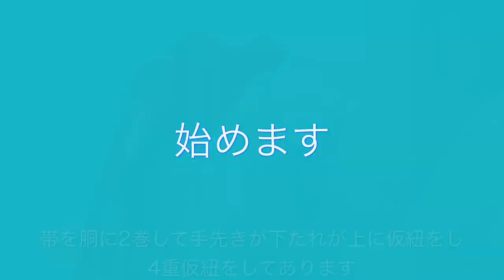【振袖】マーメイド結び 【立て矢系文庫】97 新技法で帯結びの世界を広げましょう❗️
新技法ハイブリット
帯結びの可能性を広げましょう！

【成人式におすすめ】帯結び3変化その2　リーフリボン 振袖帯結び 89 帯結びのコツ

【成人式におすすめ】帯結び3変化 その3　振袖帯結び 90 帯結びのコツ　舞扇結び

短冊ひだシリーズ

短冊ひだ（１）振袖帯結び

短冊ひだ（２）振袖帯結び

短冊ひだ（３）振袖帯結び

振袖帯結び 24 ローズひだで可愛くアレンジ

成人式におすすめの立て矢

全て背中で結んでいます
素早く現場で、簡単にできる結び方です

振袖帯結び

帯結びのコツを分かりやすくまとめています

artkapila
一級技能着付け士
山野皆伝講師
着付け教室歴40年以上
百日草準講師